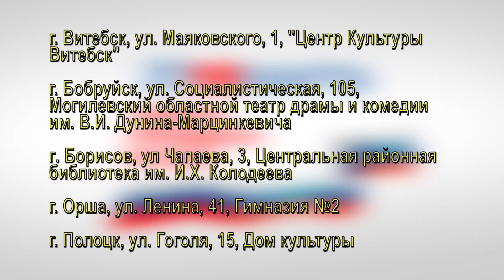Выборы Президента РФ 07 03 18 Infograd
18 марта состоятся выборы Президента России. Наша следующая информация адресована гражданам Российской Федерации, постоянно проживающим или временно находящимся на территории Республики Беларусь. У вас также будет возможность в день голосования отдать свой голос за достойного кандидата. Надо отметить, что это было доступно и предыдущие выборы. Но в этом году есть свои особенности.